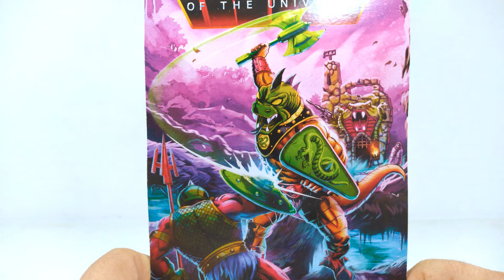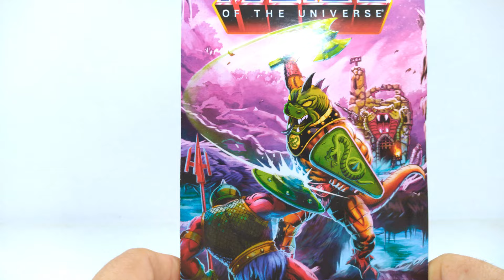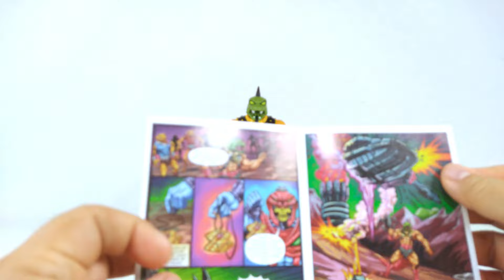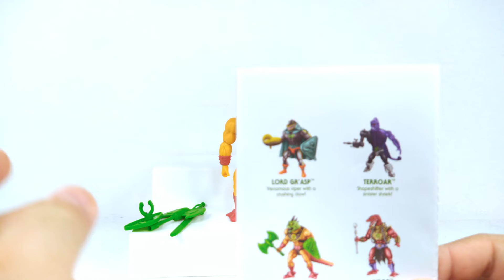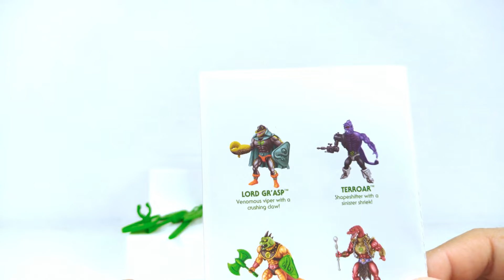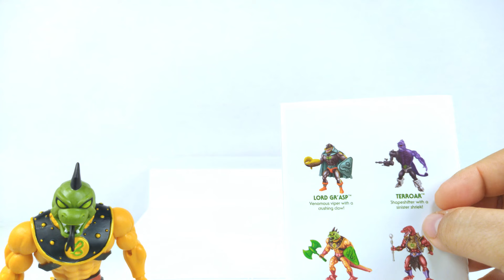REVIEW REPTILAX | Masters of the Universe ORIGINS | Snake Men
Toca hacerle review a Reptilax, miembro de los Snake Men, un concepto del artista Axel Giménez, y que por fin ve la luz al ser producido en la línea Origins. Así que después de batallarle un poco finalmente la tengo para hacerle un review. Vamos a ver que tal está.